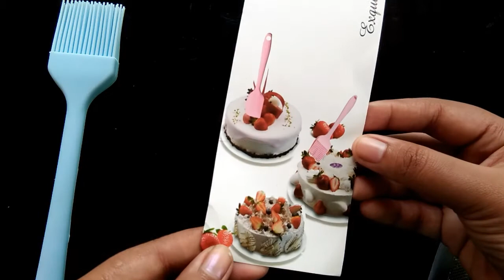Oil Brush | Kitchen Oil Apply Brush| Soft and Flexible....